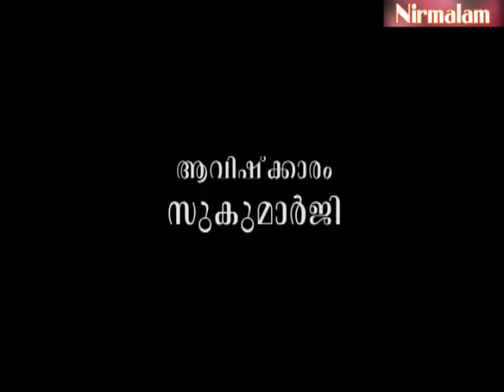Gruha Vaidyam -32 Guru Nirmalanandagiri Maharaj